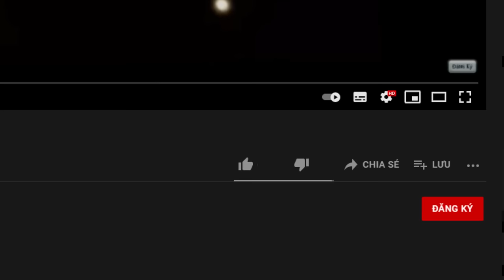MINI GAME : RPG LUCKY BLOCK BEDWARS ** NOOB CÓ THANH KIẾM VIP CHIẾN ĐẤU NHƯ TRONG PHIM MINECRAFT ??